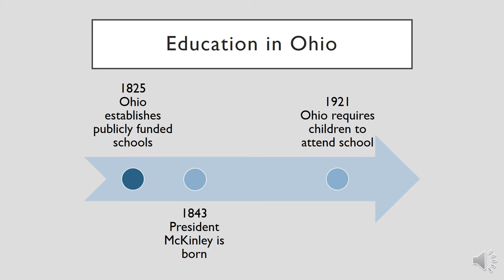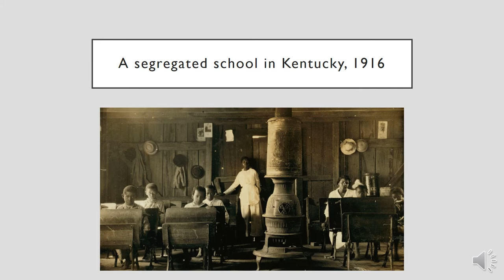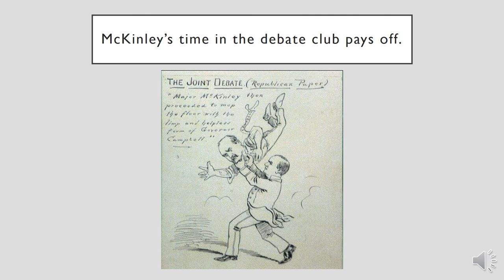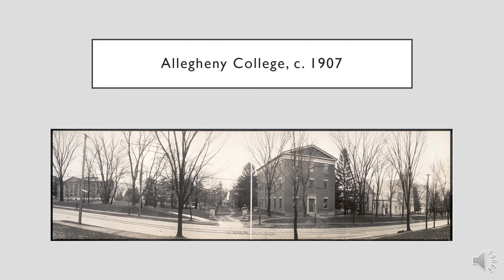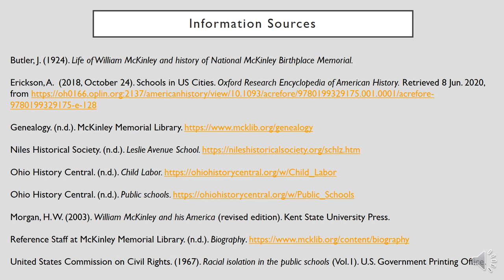School of Letters, School of Life: The Education That Shaped a President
Learn about President McKinley's education and the factors that allowed him to pursue formal schooling.